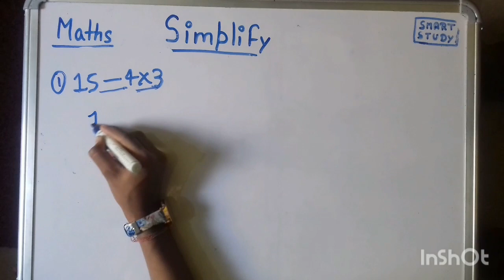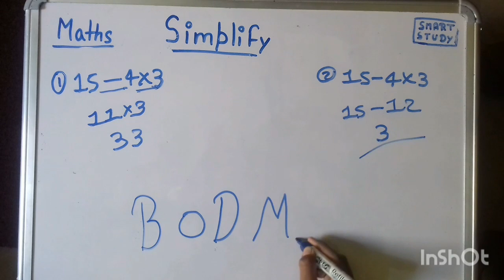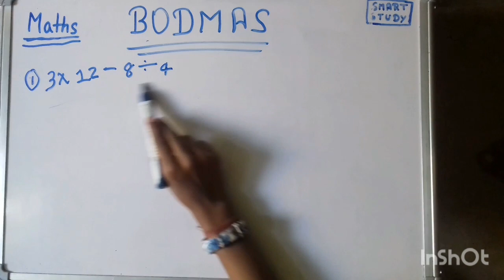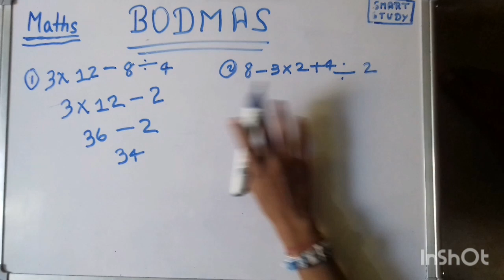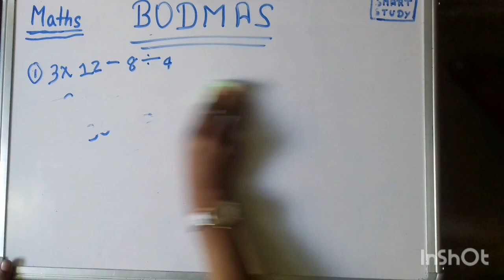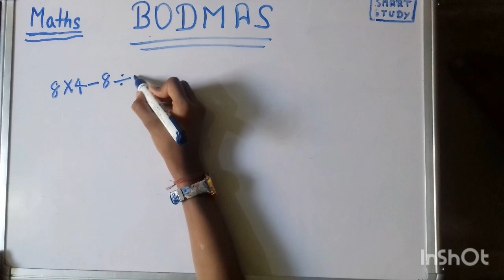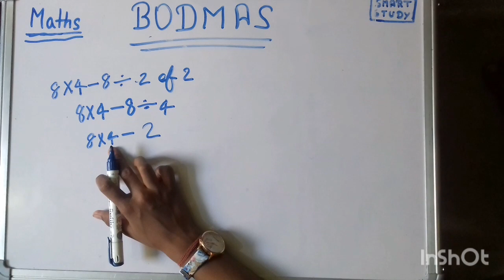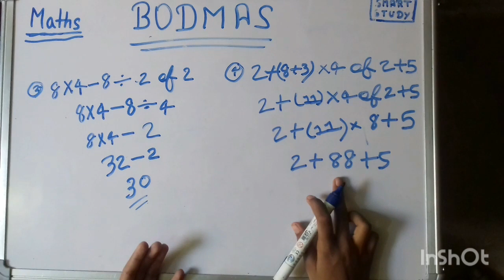BODMAS rule explanation in hindi || Bodmas rule for class 1 to 7 full explain.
what is simplification?
➡ Simplification is the process of making an equation simpler or easier to understand.
For equations which have two or more operations, here’s a trick to simplify it. We use the BODMAS rule.
⭕BODMAS is an acronym which helps us remember the correct order to solve mathematical calculations.
⭕ The word BODMAS stands for:
B- Brackets
O- Of
D- Division
M- Multiplication
A- Addition
S- Subtraction

Bodmas Tricks
 Bodmas short tricks
Bodmas solution
bodmas questions
bodmas sum
bodmas rule
 bodmas
 bodmas example
bodmas worksheets
bodmas questions
bodmas calculator
bodmas rule in maths
bodmas sums
bodmas formula
bodmas stands for
bodmas exercises
bodmas rule examples
bodmas theory
bodmas problems
bodmas method
Bodmas
 Bodmas rule
Basic bodmas
Basic math bodmas
Bodmas question Simplification
Bodmas ke question kaise solve kare
How to solve bodmas
Sarlikaran
Simplification question
How to solve simplification question
 Bodmas math
Bodmas simplification
simplification BODMAS rule in Hindi BODMAS rule
BODMAS examples
BODMAS rule in hindi videos.